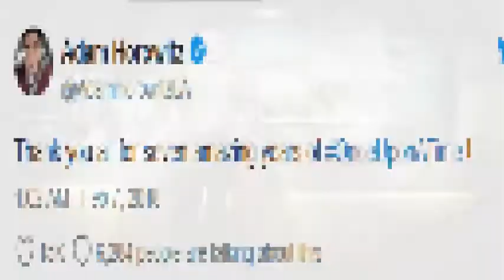Once Upon a Time to end after current season